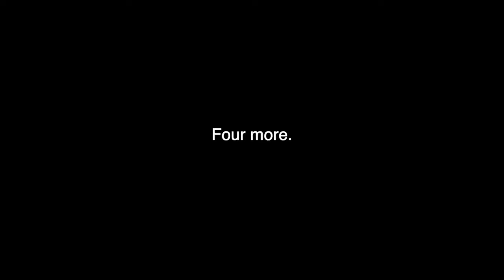We Will Rock You | The 2023-24 AFC East Champion Buffalo Bills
We Will Rock You by Queen  | Footage from: The Buffalo Bills Media team, CBS, ESPN, Fox, NBC, The NFL